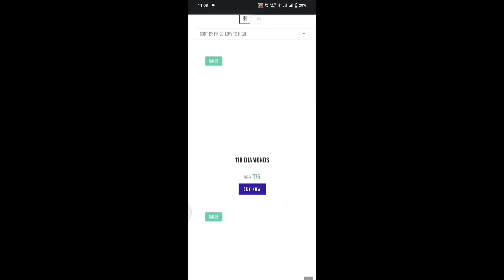MYSTERY SHOP FIRE FIRE 2022 | NEXT TOPUP EVENT | NEXT WEAPON ROYALE | FIRE FIRE NEW EVENT।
𝐅𝐨𝐥𝐥𝐨𝐰 𝐎𝐧---
(Any Promotion Content Us)

➤Gameplay Credit :- @ALPHA FREEFIRE

1* Queries :-
mystery shop free fire 80 discount,

2* Queries :-
old elite pass return in free fire in tamil,
elite pass royale free fire return,
ff elite pass return,
ff elite pass return event,
ff new event elite pass return

4* Queries :-
next topup event free fire india server,
next topup event india server,
next topup event free fire max,
next topup event free fire today,
next topup event date,
next top up event kab aaega,
next top up event kya aaega,
next top up event kya aane wala hai,
next top up event kab aayega,
next top up event kya aayega,
next top up event gamer arup,
next top up event kaun sa aaega
less is more event event,
less is more event,
less is more event kab aayega,
less is more event kab aaega,
less is more event confirm date

1. Garena Free Fire Indonesia
2. Garena Free Fire Brazil
3. Garena Free Fire Brasil
4. Garena Free Fire India
5. Garena Free Fire Pakistan
6. Garena Free Fire Singapore

😁 Related Tags 😁

1. free fire new event
2. free fire new event today
3. new event free fire
4. ff new event
5. ff new event today
6. free fire new update
7. today free fire new event
8. free fire new events
9. free fire today new event
10. new event ff
11. new event free fire today
12. new event in free fire

1) tonight update of free fire
2) tonight update of free fire ps gamer
3) tonight update of free fire today
4) tonight update of free fire magic cube
5) tonight update of free fire gaming with ricky
6) tonight update of free fire store gaming
7) tonight update of free fire bangla
8) tonight update of free fire india server